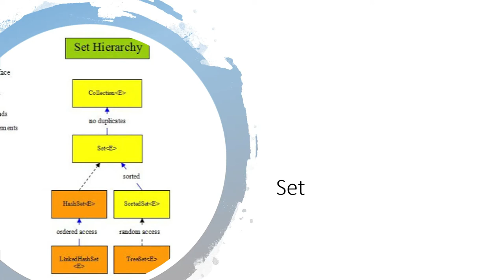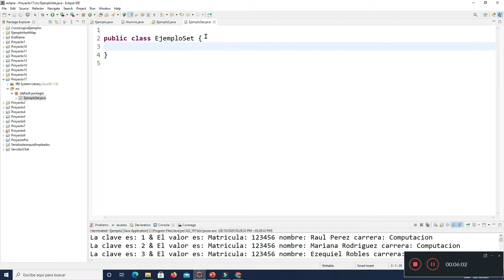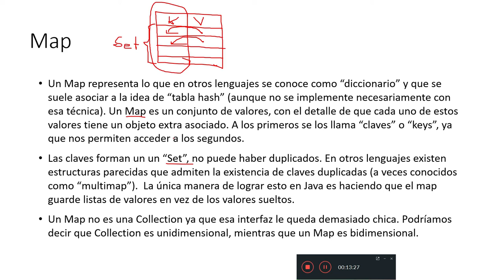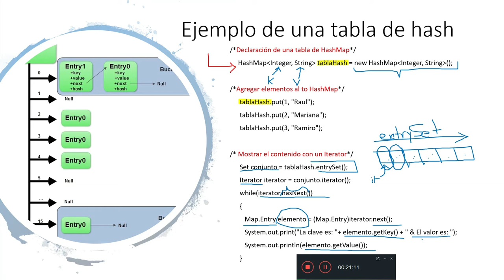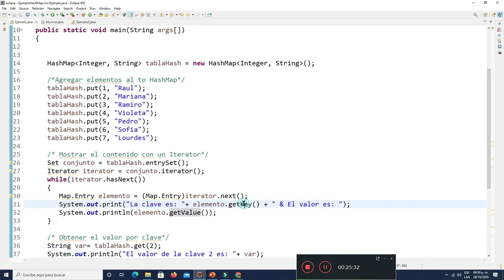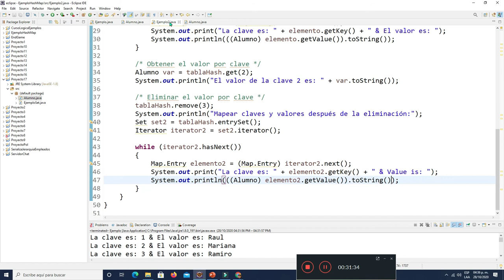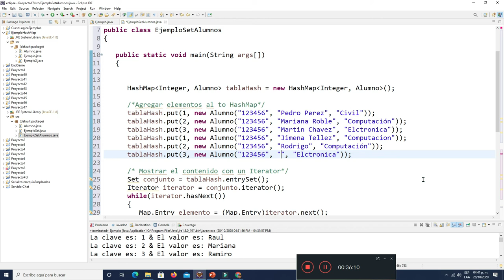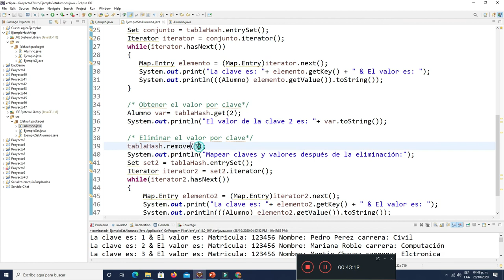Ejemplo de Hash Set en java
Se muestra un ejemplo del manejo de una tabla de Hash Set en Java